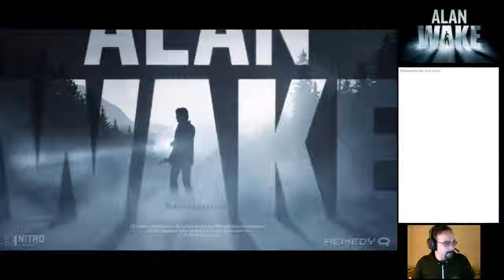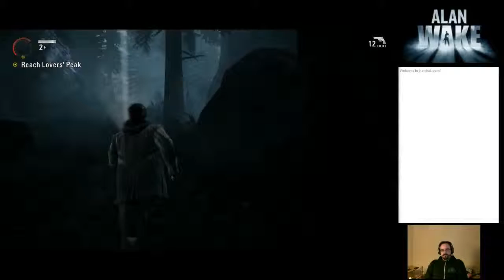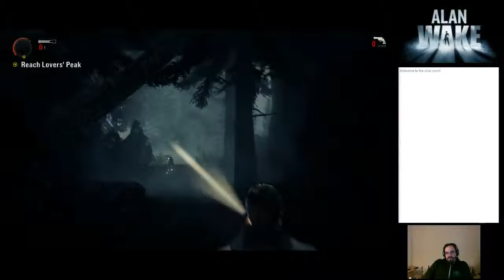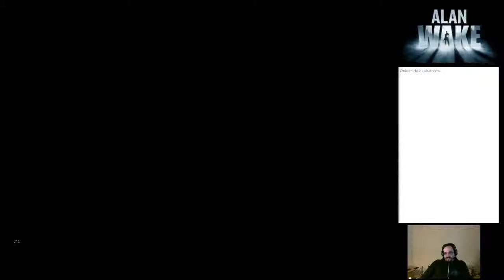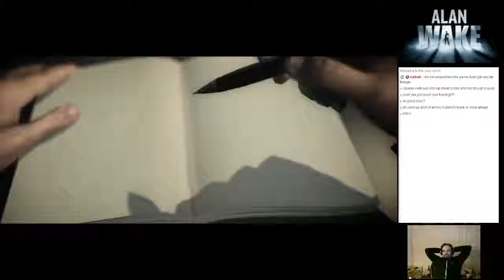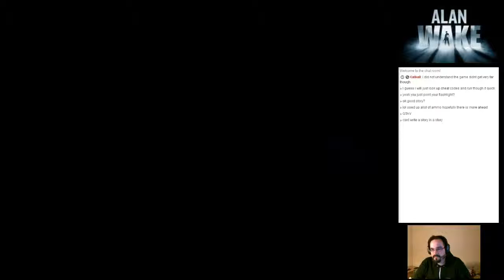What's Paul Playing Today? Alan Wake - Part 4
In this episode, we continue on our quest to save Alice. We get through "bear forest", and meet Alice's kidnapper, a raving psychotic who wants "the manuscript". We also wrap up "Episode Two".